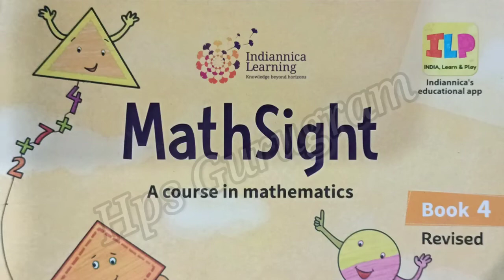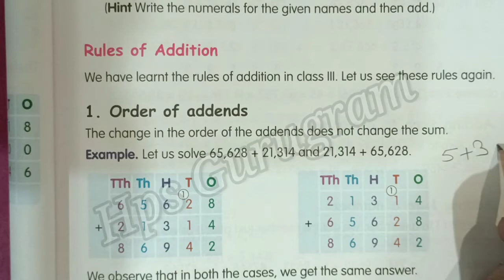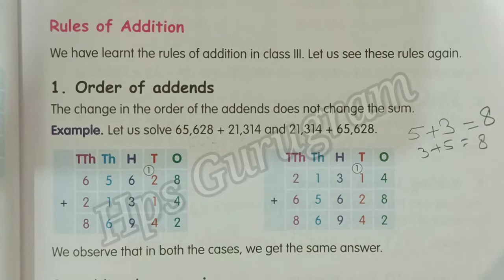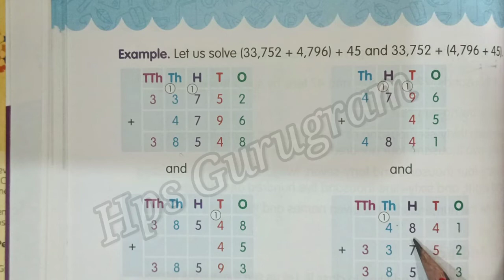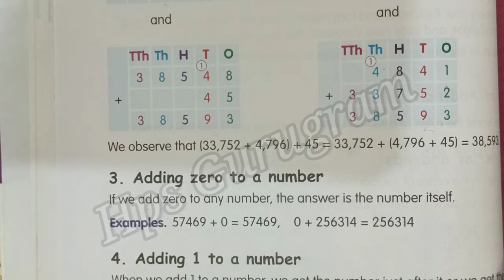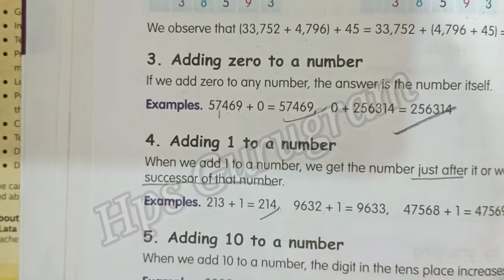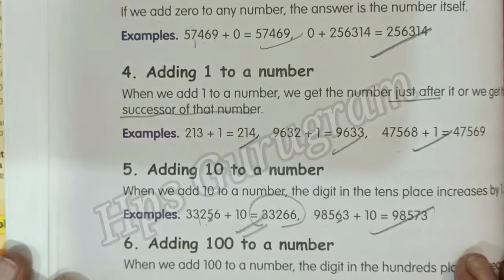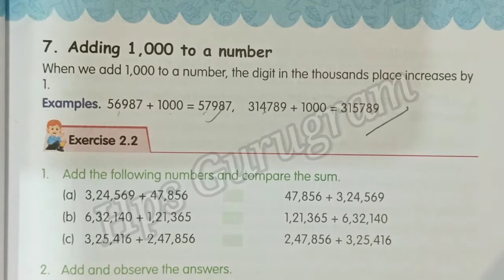Class 4 Maths | Ex 2.2 Chapter 2|4 Class 4 Mathsight| Class 4@hpsgurugram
Class 4 Maths | Ex 2.2 Chapter 2|4 Class 4 Mathsight|  Class 4@HARSH PUBLIC SCHOOL GURUGRAM  by Naresh kumar
Class 4 Maths|Mathsight Class 4| Maths Class 4|Chapter 2 Addition |  Ex.15 |HPS Gurugram| Mathsight
Class 4 Maths|Mathsight Class 4| Maths Class 4|Chapter 2 Addition | Recap Ex|HPS Gurugram| Mathsight
Class 4 Maths|Mathsight Class 4| Maths Class 4|Chapter 1Large Numbers|Ex 1.7|HPS Gurugram|
Class 4 Maths|Mathsight Class 4| Maths Class 4|Chapter 1Large Numbers
class 4 maths ncert syllabus
class 4 maths notes
class 4 maths ncert question paper
class 4 maths paper in hindi
class 4 maths play with patterns
class 4 maths project
class 4 maths profit and loss
class 4th maths videos
grade 4 maths victorian curriculum
grade 4 maths videos
class 4 vedic maths
grade 4 maths victoria
kv class 4 maths worksheets
class 4 maths worksheet in
class 4 maths work
class 4 maths worksheet fraction
maths xpress class 4 solutions
grade 4 maths youtube
cbse class 4 maths youtube
maths zest class 4
class 4 maths problem
class 4 maths chapter 1 in hindi
for class 4 maths
mathsight class 4 solutions
mathsight class 4 chapter 1
indiannica mathsight class 4
britannica mathsight class 4 solutions
britannica mathsight class 4
mathsight class 4 pdf download